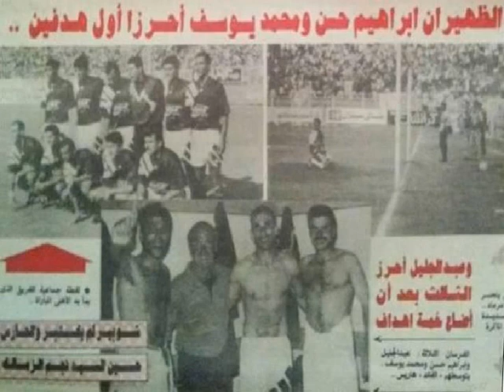الزمالك 0 - 3 الأهلي - دوري 1994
Week 4 - 1994 Egypt League

Zamalek 0 - 3 Ahly

Referees
Gamal El-Sherif (Syria)

Ahly Scorers : Ibrahim Hassan 44" - Mohamed Youssef 68" - Mohamed Abdel Galil 82"

Hussein El-Sayed
Hussein Abdel Latif
Sami El-Sheshini
Hesham Yakan
Nabil Mahmoud
Talaat Mansour
Ismail Youssef
Khaled El-Ghandour
Effat Nasar
Ayman Mansour (Walid Moaaz)
Osmano (Moustafa Ibrahim)

Ahmed Shobair
Mohamed Youssef
Ibrahim Hassan
Gamal El-Sayed
Ahmed Fahmi(Yasser Rayyan)
Alaa Abdel Sadek
Osama Orabi
Hady Khashaba
Mohamed Abdel Galil
Ayman Shawki
Mohamed Ramadan (Ahmed Felix Aboagye)

RED CARD : Zamalek: Nabil Mahmoud 2"